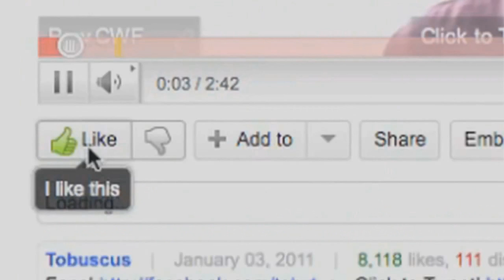Even grizz would Jizz EP #15